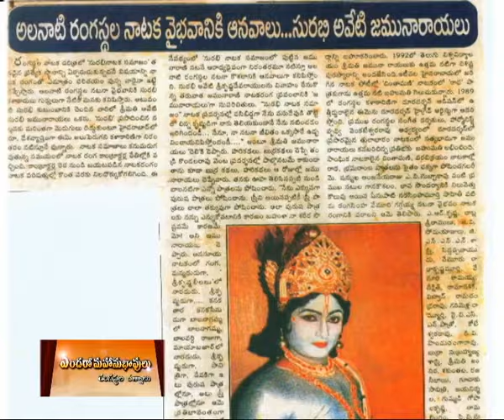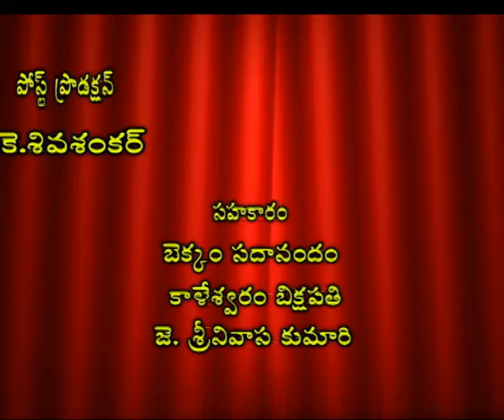ENDARO MAHANUBAVULU - JAMUNA RAYULU || గొల్లపూడి మారుతీరావు జమున రాయులు